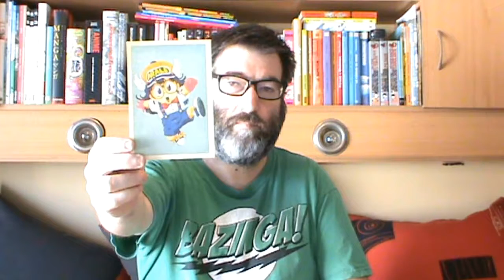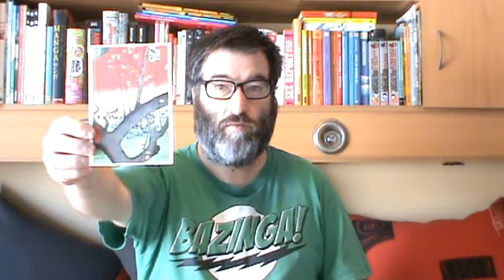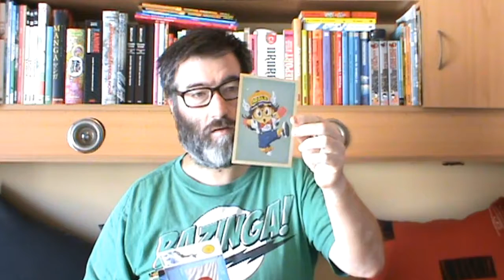POSTCROSSING || WEEK 012 + 013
Last two weeks I received postcard from:

- 1 from United States (official)
- 1 from Italy (official)
- 2 from Germany (official)
- 1 from Poland (Lottery winning)
- 1 FOTW Japan (Direct swap)